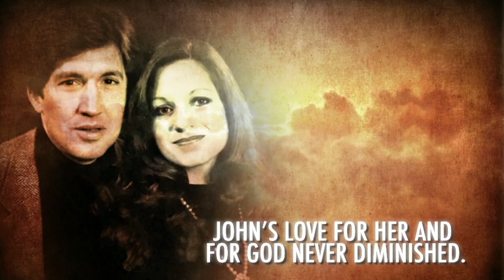Song Of The Waterwheel